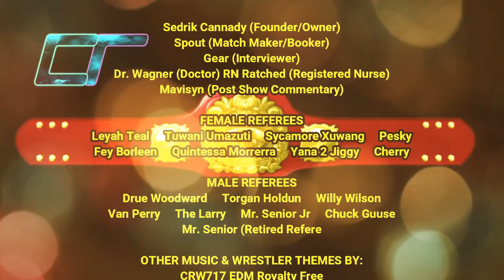CS3T2024: Week 6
Warriors of God's Peace (Segev Nachman & Abdulsalam al-Jalil w/ Nili Siddiqui)
Natural Born Dominion (Overlord & Tsaritsa)
Agitators of the Yard (Julius Barrows & Torga Bills)
Equinox (Eruus & Equinol)
Galaxy (S.M Dark Star & Moonlight)
Catching Altitude (KanopE & Klymer)
Resurgence (Jon Rumble & Stevin Brodas)
Devilution Storm (DNC Devil & Emerald Storm)